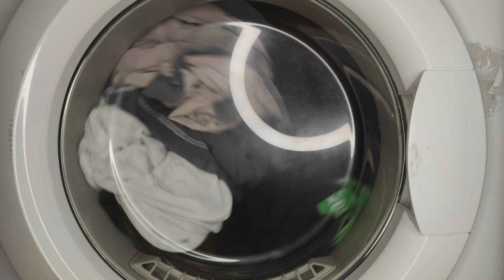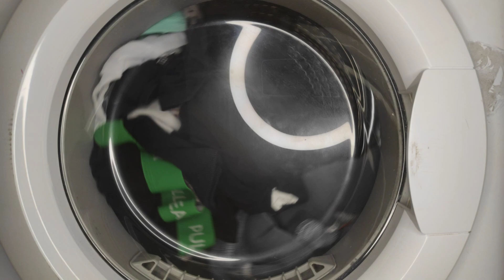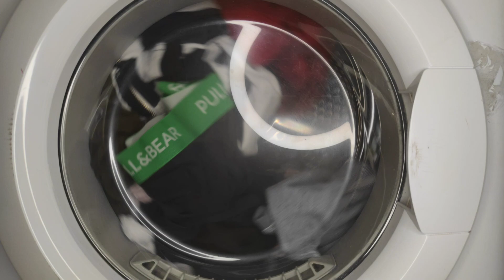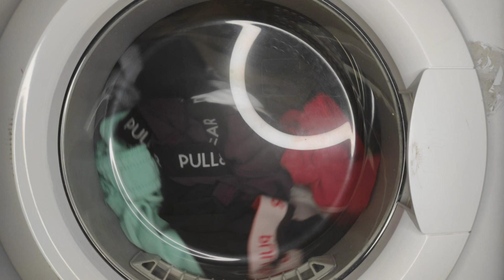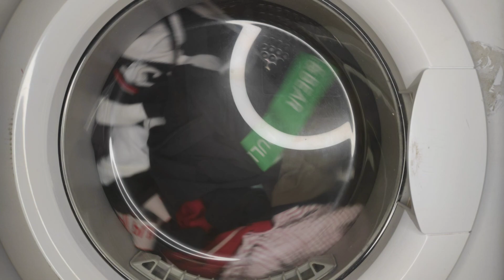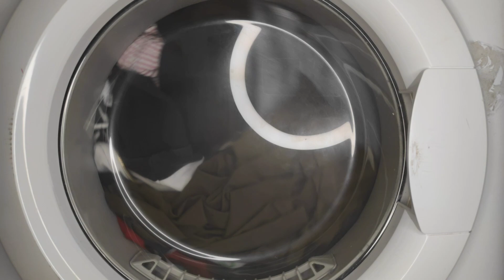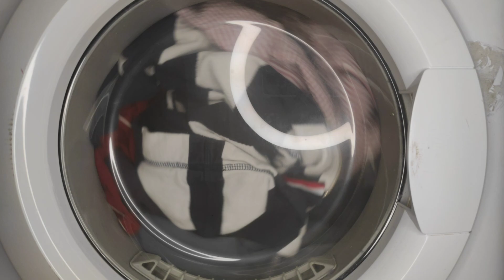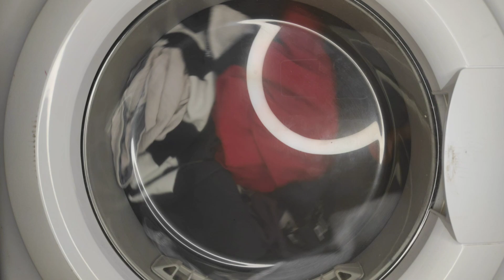dry semana standard cycle 1:46h. ( 1:35h )